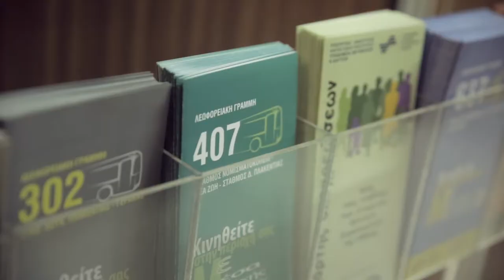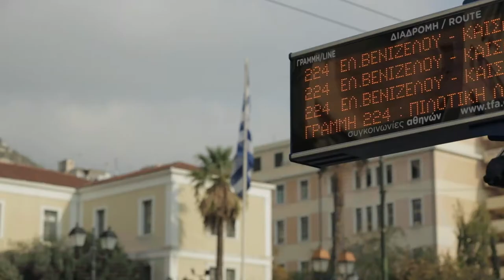Transport for Athens - OASA Group Official Video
A short video on Athens Mass Transit System.